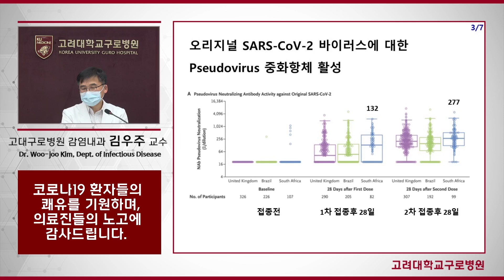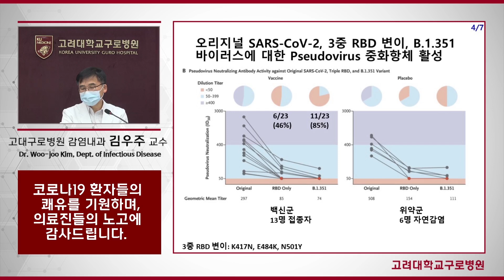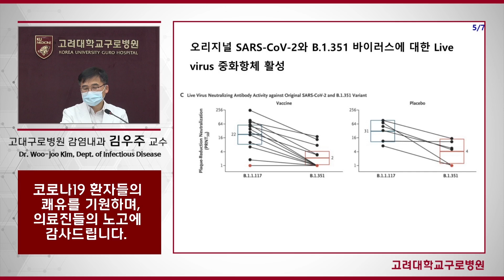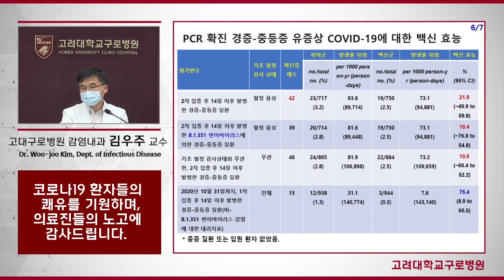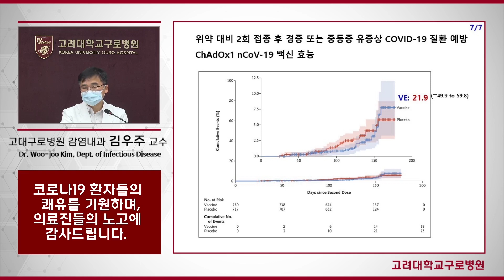[ENG][COVID-19] AZ백신, 남아공 변이바이러스에 대한 효능 Efficacy of AZ Vaccine against the South African Variant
(Eng)AstraZeneca's COVID-19 Vaccine Has No Efficacy Against South African Virus Strain, Study Shows